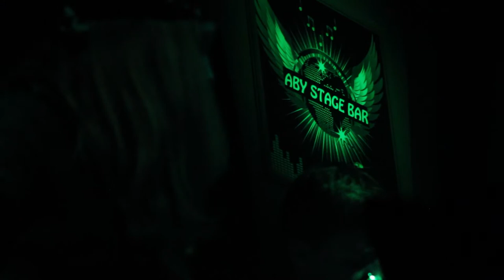GBOB Romania 2015. A Treia Generatie (Brezoi)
A Treia Generatie (Brezoi)
GBOB Romania 2015
Semifinala GBOB Oltenia
Aby Stage Bar, Râmnicu Vâlcea
15.MAI.2015
Componența
 • Alexa Constantinescu (voce)
 • Raul Diaconu (chitară armonie)
 • Emanuel Enășoaie (chitară)
 • Georgiana Slăvita (chitară bas)
 • Andreea Cojocaru (tobe)
Imagine: Claudiu Moisescu
Producător Executiv: Richard Constantinidi
Organizator: Asociația Sunetul Muzicii